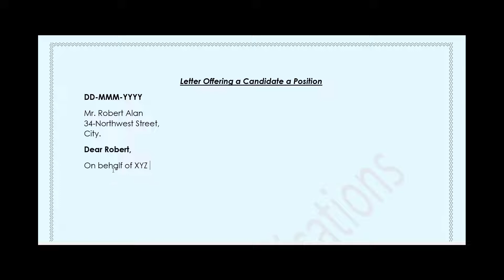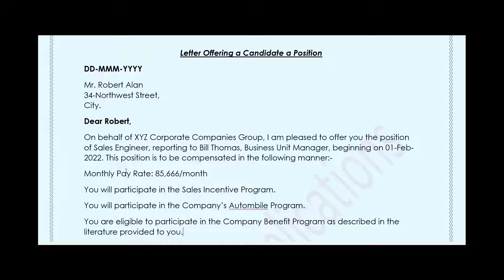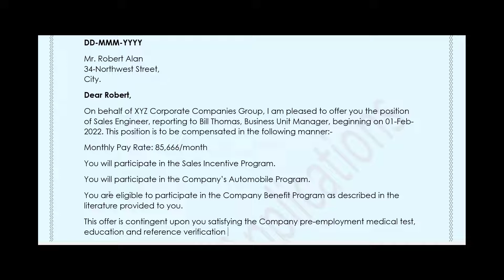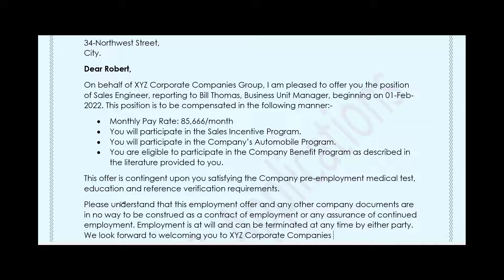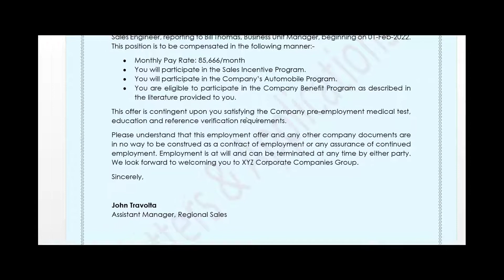Letter Offering a Candidate a Position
Although you may want to call the candidate to tell her the good news in person, you should also send a letter; people like to have job offers in writing.

Tips for Offering Someone a Job Via Letter
• Congratulate the person for beating a number of tough competitors for the job.
• Be clear about the offer — salary, vacation, benefits, job description, and starting date.
• Ask the reader to notify you either in person, by phone, or in writing of their acceptance of your offer.